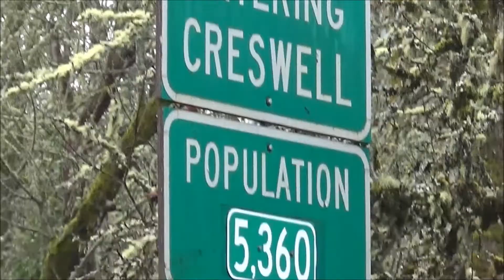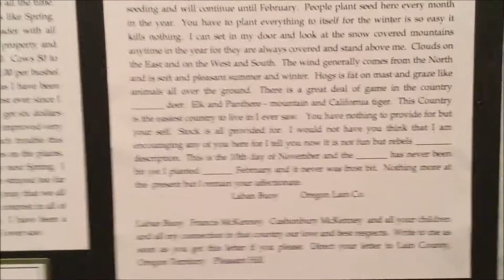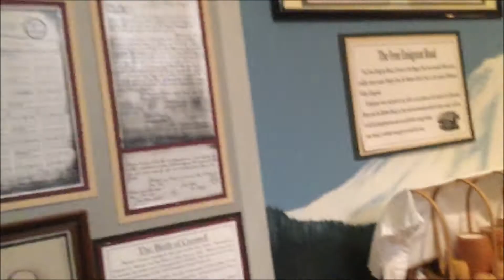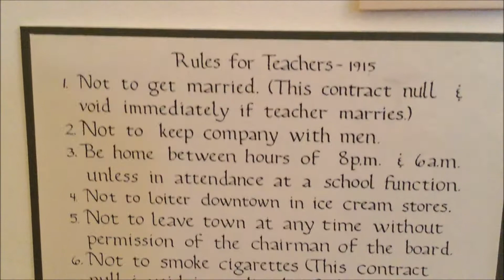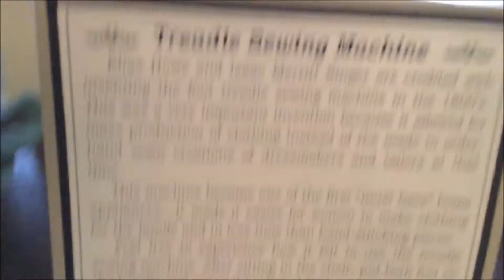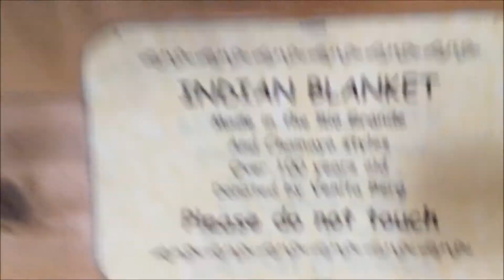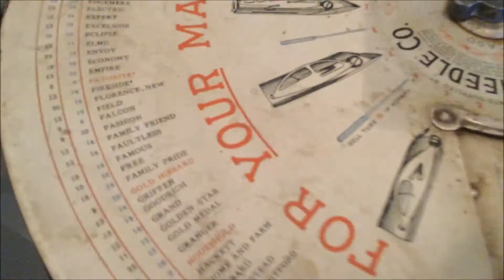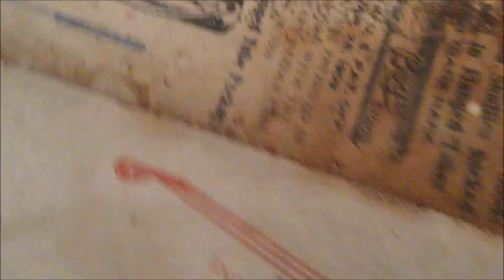Wood Burning Factory & Museum in Creswell, Oregon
1:41 outside museum
2:41 boat in someones yard
3:03 in museum
4:33 in museum to 4:49
5:10 in museum to 6:24
6:37 in museum to 6:43
6:51 in museum to 7:02
7:31 in museum to 10:25
10:34 in museum